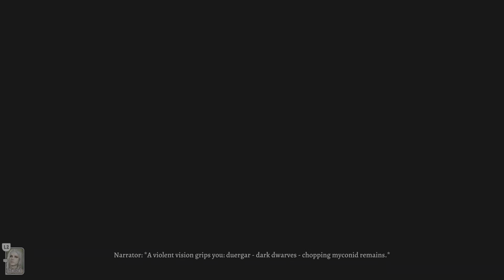Baldur's Gate 3 - Meeting Sovereign